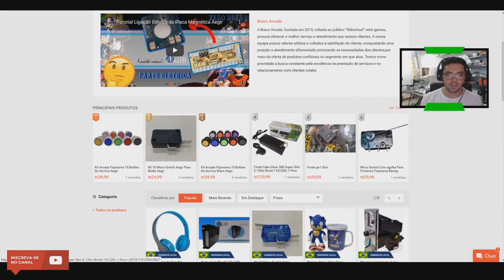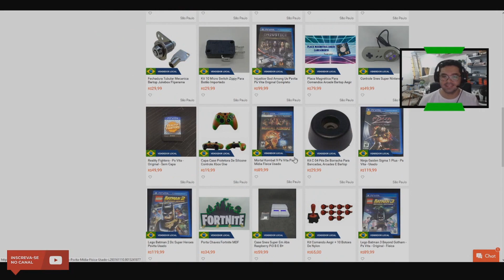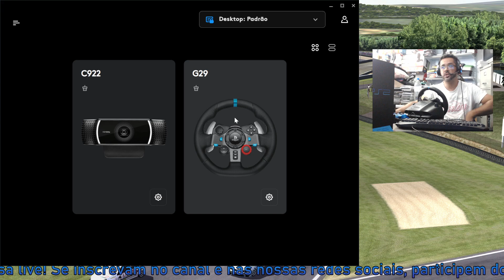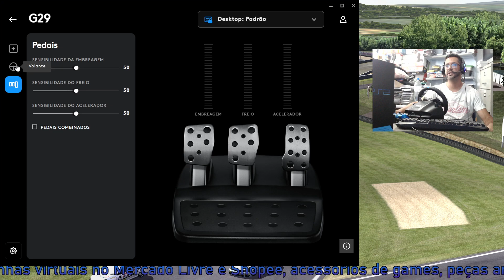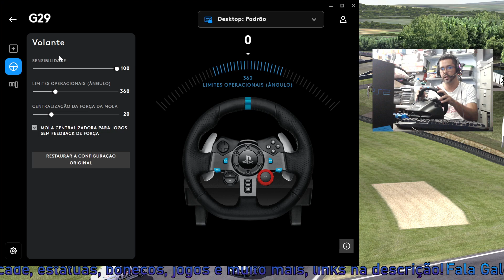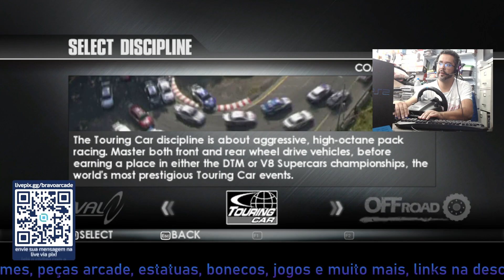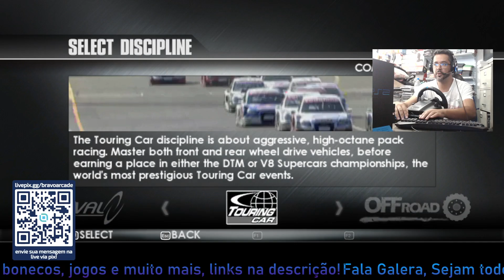COMO JOGAR COM VOLANTE G29 JOGOS ANTIGOS PARA PC?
Este video te ajudou ou voce gostou da live e quer ajudar o canal?

Envie um pix a partir de1,00, toda ajuda é bem vinda e que Deus Abençoe grandemente sua vida financeira!

UTILIZE NOSSO CODIGO E BAIXE O TIK TOK PARA AJUDAR O CANAL, VOCÊ TAMBEM GANHA!:
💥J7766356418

💳 Vendas

🔹Me adicionem na PSN:
EduBravo86

🎧 MUSIC 🎧